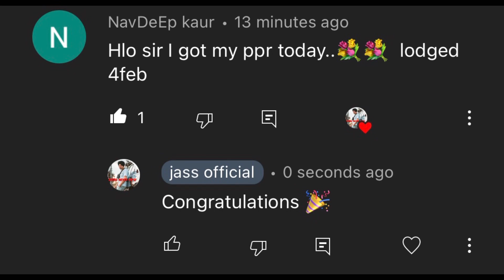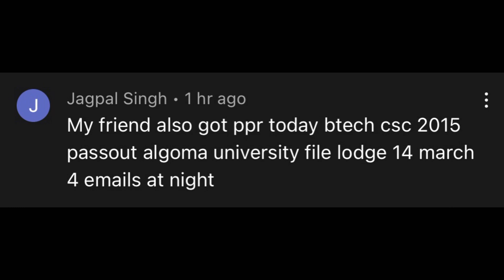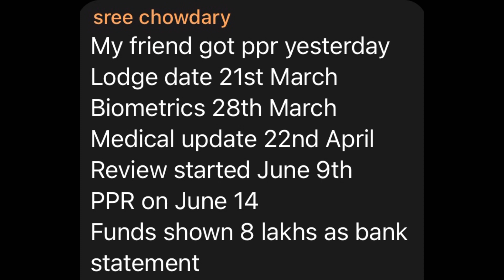15 June ppr timeline// PART 3 // feb 1-4 files got ppr 🎉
About this video-  i shared information about  today’s ppr Everything is explained in punjabi language

ˍˍˍˍˍˍˍˍˍˍˍˍˍˍˍˍˍˍˍˍˍˍˍˍˍˍˍˍˍˍˍˍˍˍˍˍˍˍˍˍˍˍˍˍˍˍˍˍˍˍˍˍˍˍˍˍˍˍˍˍˍˍˍˍˍˍˍˍˍˍˍˍˍˍˍˍˍˍˍˍˍˍˍˍˍˍˍˍˍˍˍˍˍˍˍˍˍ
…ch…

Thumbnail